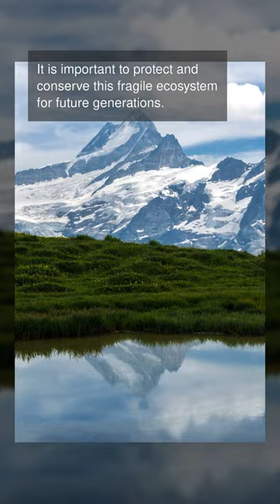wildlife of The Alps, Switzerland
The Alps, located in Switzerland, are home to a variety of wildlife. The region is home to many species of birds, including the Alpine Chough and the Bearded Vulture. Mammals in the area include the Alpine Marmot, the Alpine Ibex, and the Eurasian Brown Bear. Reptiles such as the European Pond Terrapin, the European Adder, and the European Grass Snake can also be found. The Alps are also home to a wide variety of amphibians, including the Common Toad and the Alpine Newt. Insects like the Alpine Silverfish and the Alpine Musk Beetle are also found in the region. Other invertebrates in the area include the Alpine Collembola and the Alpine Woodlouse. The Alps are also home to a variety of fish, such as the Arctic Char and the Brown Trout. The Alps are a unique and diverse ecosystem, home to many different species of wildlife. It is important to protect and conserve this fragile ecosystem for future generations. Visiting the Alps is a great way to experience the beauty and diversity of this unique habitat.